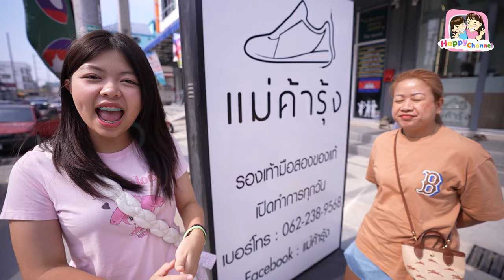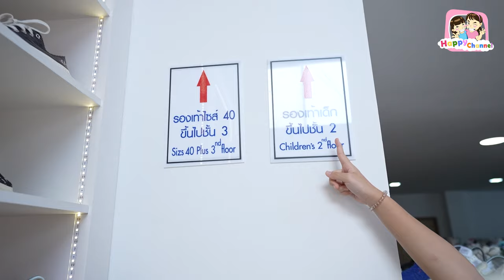ซื้อรองเท้ามือ2 ร้านแม่ค้ารุ้ง มีแต่ของดีราคาถูก!!! Happy Channel